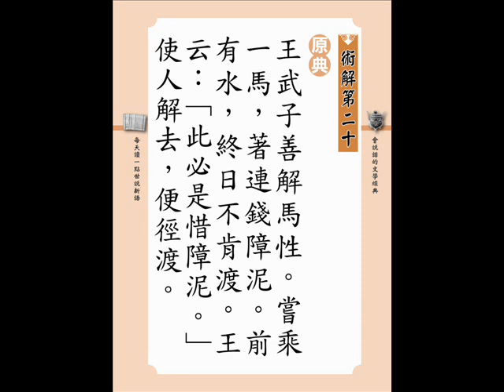20 P284 王武子